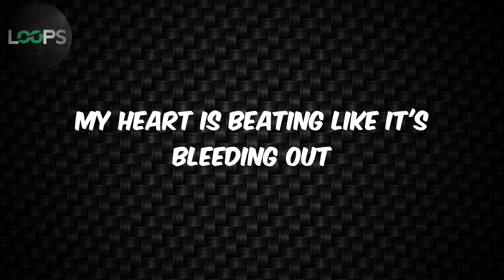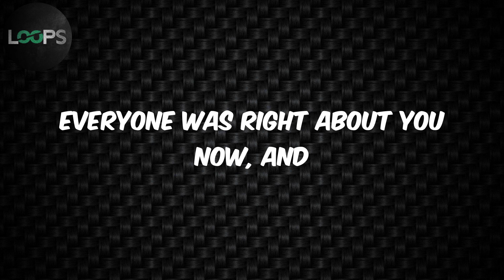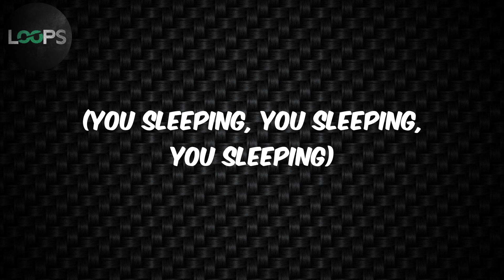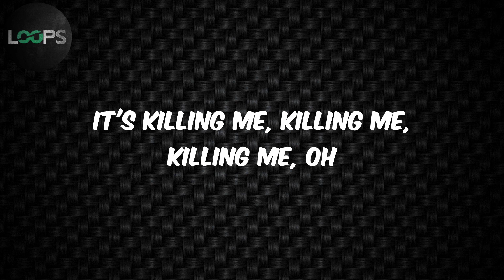Thru Your Phone (Lyrics) - Cardi B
Lyrics :
Look, I just want to break up all your shit
Call your mama phone
Let her know that she raised a bitch, then dial tone, click
And fuck your little fake ass friends
Come around actin' like they my bros
I seen y'all little group texts
Where you all like to brag about your hoes
And you can tell your little bitch
I screenshotted all her naked pics
Oh, you wanna send nudes to my man?
Wake up and see your boobs on the 'Gram?
Little bitch, I cannot stand you, right hand to Jesus
I might just cut all the tongues out your sneakers
Smash your TV from Best Buy
You gon' turn me into into Left Eye
I don't wanna hear 'bout invasion of privacy
I had a feeling, it turns out you lie to me
I'm holdin' back everything that's inside of me
How you out fuckin' with bitches that follow me?
My heart is beating like it's bleeding out
(You sleeping, you sleeping, you sleeping)
You sleeping like a baby
Everyone was right about you now, and
(You creeping, you creeping, you creeping)
I went through your phone last night
Saw some things I didn't like
It's killing me, killing me, killing me, oh
All I can see is you and her in different scenarios
Beyoncé on my stereo, "Resentment" on repeat
I'ma make a bowl of cereal with a teaspoon of bleach
Serve it to you like, "Here you go, nigga, bon appétit"
Look did you give it to her raw? You love her or nah?
You risk your whole home for a hoe from the bar?
You really want them hoes? You can have them bitches
You don't even cheat with no badder bitches
This shit is eatin' me, you sleepin' peacefully
Gettin' more mad at you, thinkin' 'bout stabbing you
Don't even know that you this close to dyin'
You gon' wake up like, "Why you got an attitude?"